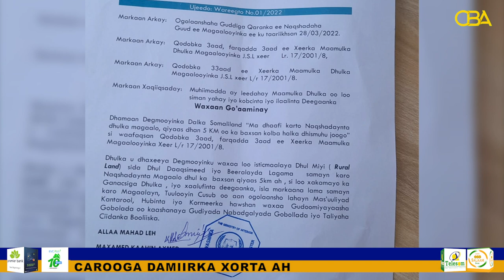Wasaaradda Arrimaha Gudaha Oo Saartay Wareegto Ku Saabsan Nashqadaynta Magaalooyinka